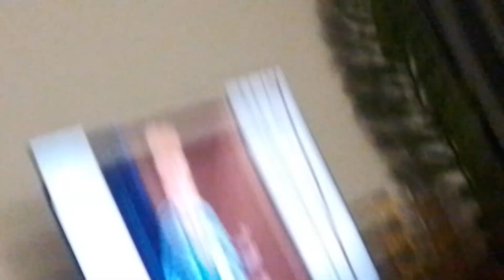hdidshdu8ferwhp I am now back at work but have to go make science